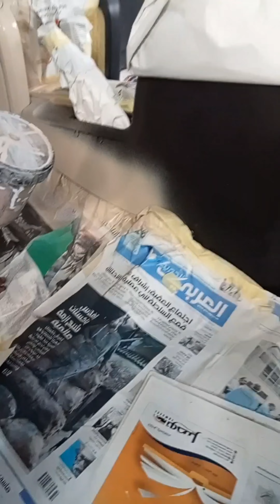Toyota Land Cruiser 2009 update 2020 in qatar sachi auto paint in sri lanka